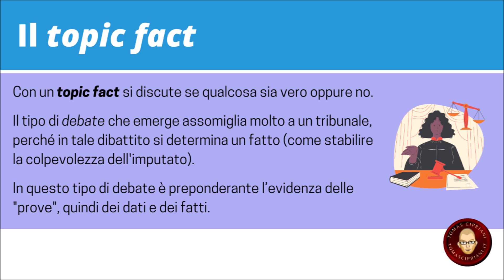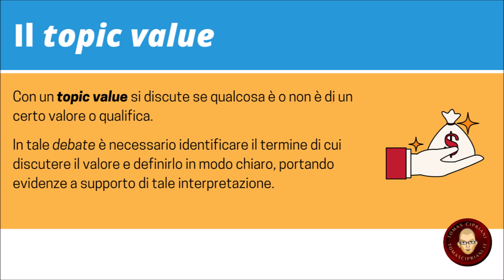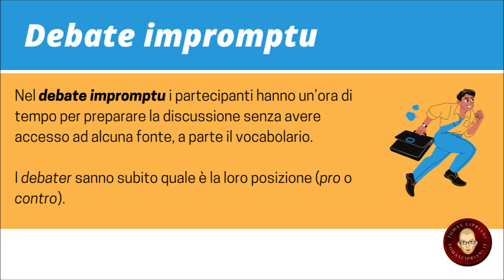Il topic (mozione) nel debate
Che cos'è il topic (mozione) nel debate e quali tipi di mozioni ci sono?